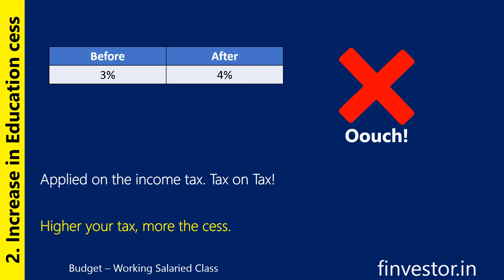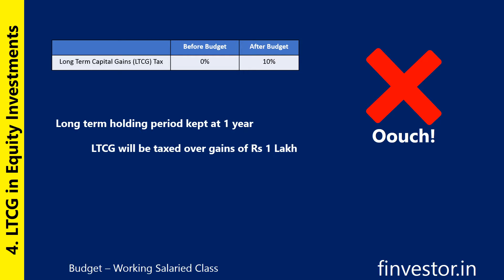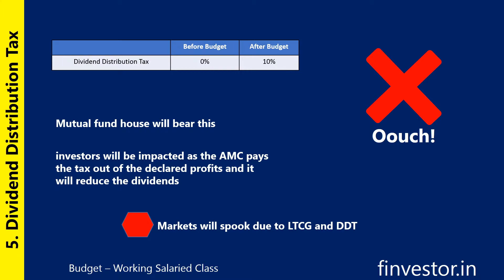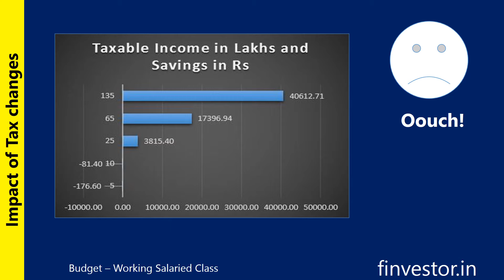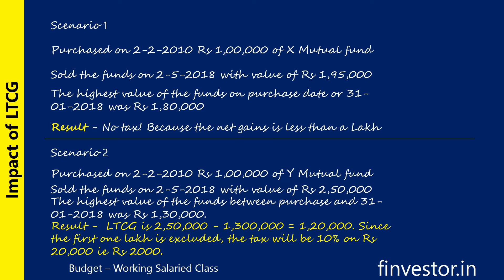2018 Budget Impact on Salaried Class - Tax changes and LTCG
A quick recap of changes in the Budget and its impact on working salaried class. Overview of the tax changes and the impact of LTCG.